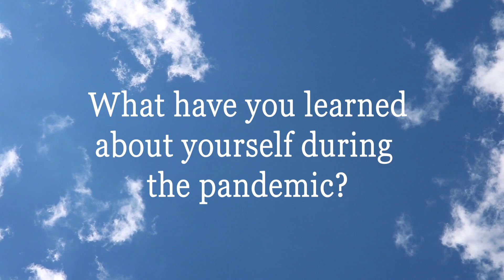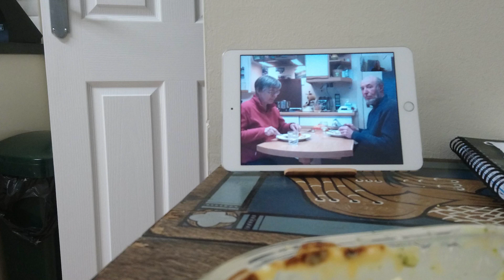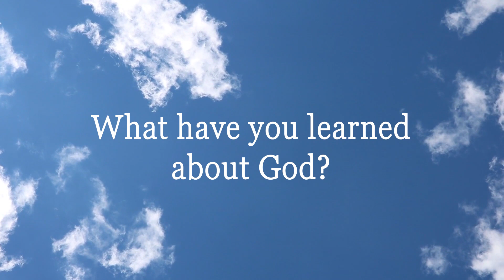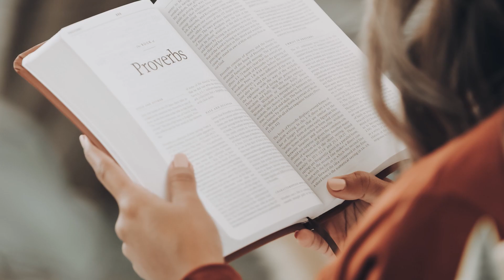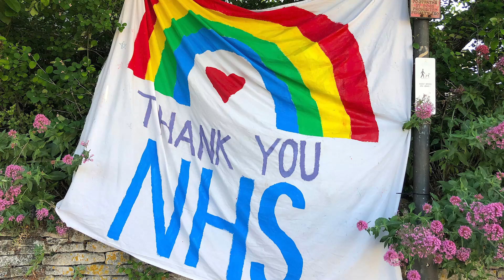Reflections on the Pandemic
Members of the Bishop's Staff team reflect on the Coronavirus Pandemic and the past year; what they have learned about themselves and what they have learned about God.